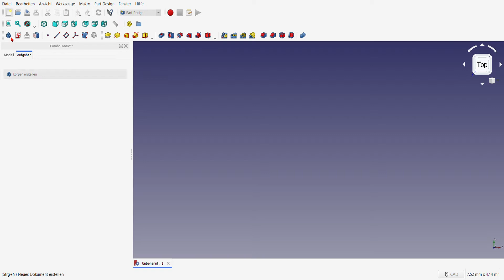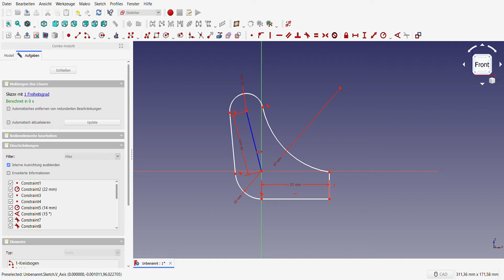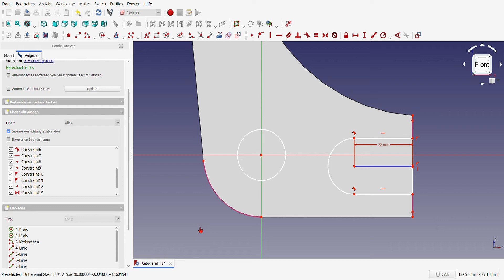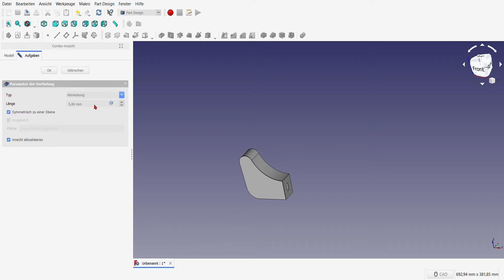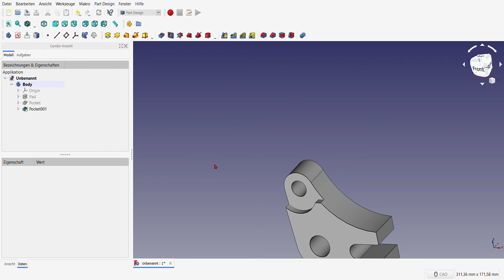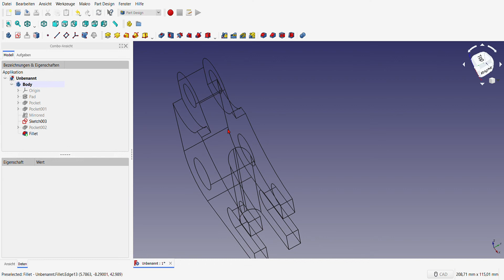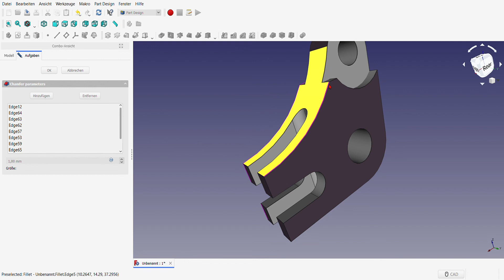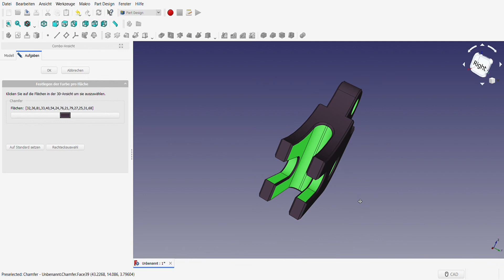FreeCAD 0.18 (69)